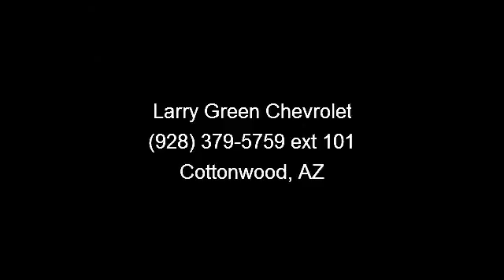2011 Dodge Nitro - Larry Green Chevrolet - Cottonwood, AZ 8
Very clean NITRO--SXT, sport utility vehicle, 3.7 V/6 engine, auto transmission, air cond., stereo with c/d player, power windows, locks, tilt wheel, cruise control, power side mirrors, driver power seat, roof rails, dark tinted windows and alloy wheels. Come see us at larrygreenchevrolet.com